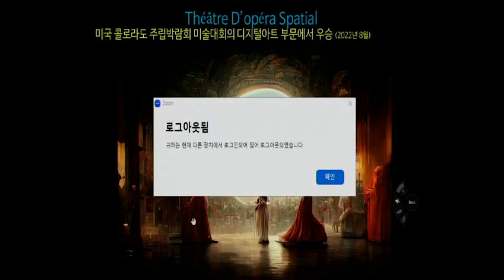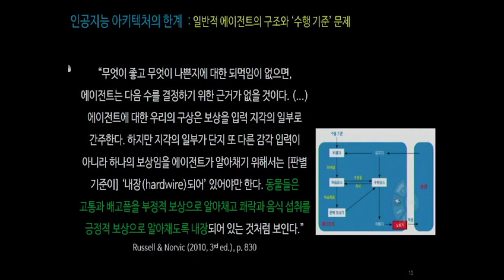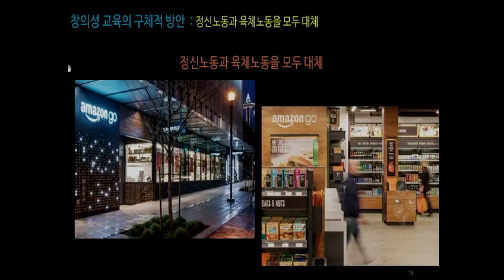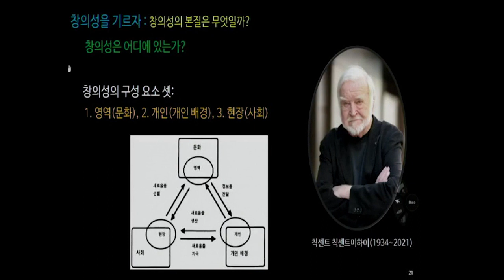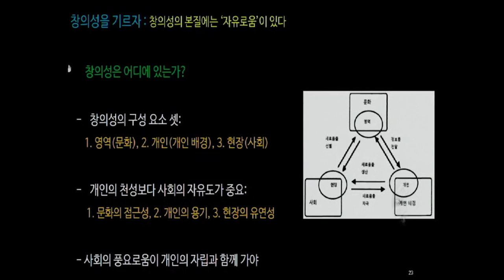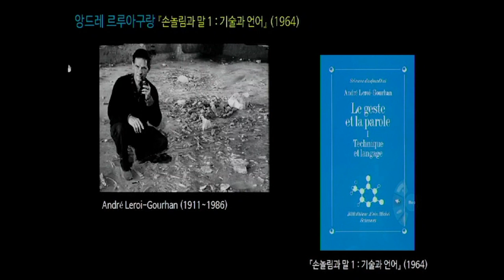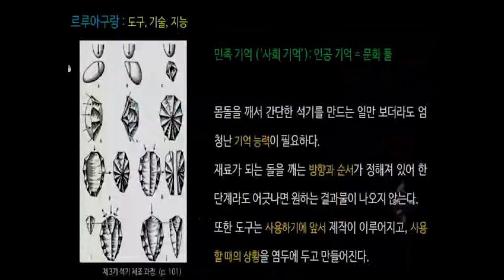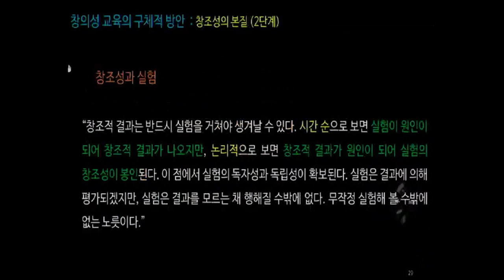융합은 협업이다 - 창의성의 본질과 발현 방안 1 of 2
성균관대학교 미디어문화융합대학원 전문가특강 2023년 3월 28일 강의입니다